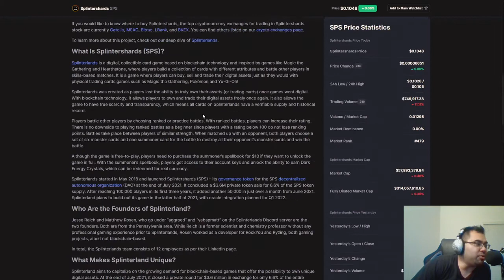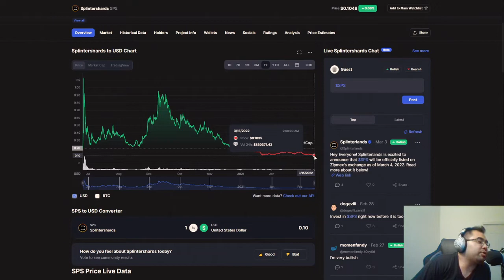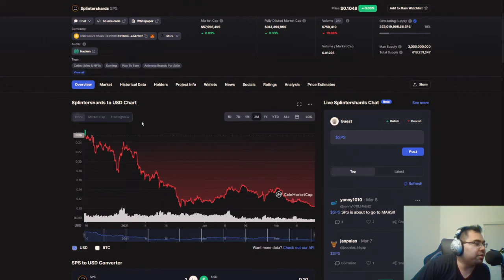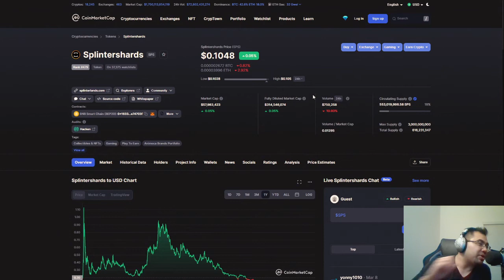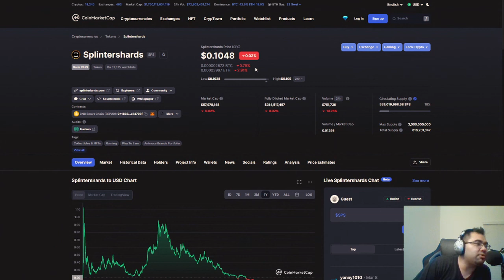SPS IS ABOUT TO BREAK IT'S ALL TIME LOW